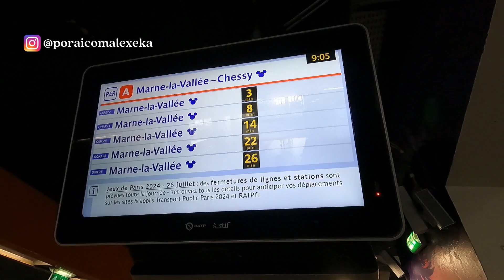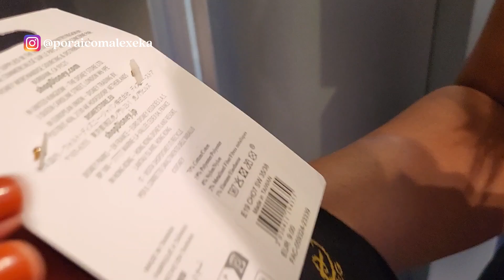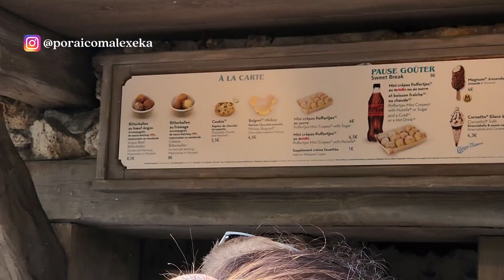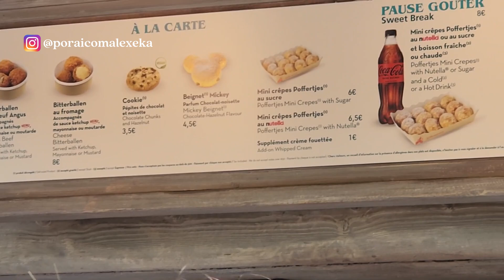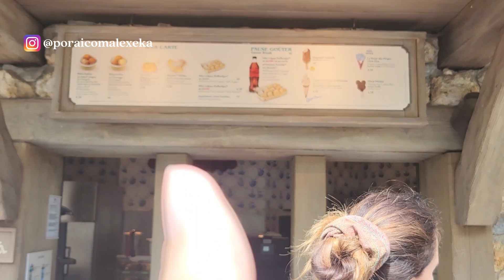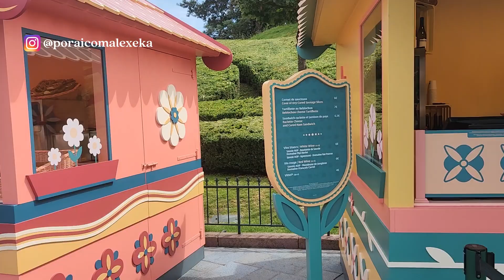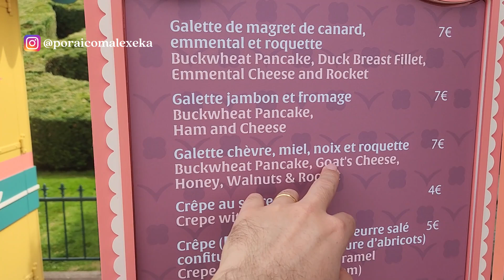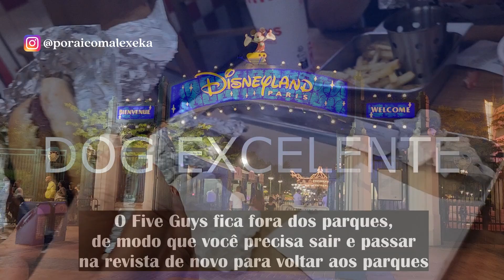DISNEY PARIS 2024 COM PREÇOS - TUDO O QUE VOCÊ PRECISA SABER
No vídeo de hoje nós trazemos o nosso ROTEIRO DA DISNEY PARIS, com preços! Fazemos um tour pelos dois parques da Disneyland Paris: o Disneyland Park e o Walt Disney Studios, mostrando como é a atmosfera dos parques, bem como as comidinhas que nós recomendamos, os preços nas lojinhas, as dicas essenciais para você aproveitar os parques e muito mais!

Você consegue adquirir o ingresso da Disney com os nossos parceiros! Ganhamos uma pequena comissão e você não paga nada mais por isso!

Nós compramos os nossos ingressos da Disney com a CIVITATIS, parceira aqui do canal. Você consegue até pagar em REAL brasileiro comprando com eles e pode até parcelar a sua compra! Link para comprar

0:00 DISNEY PARIS 2024 ROTEIRO COMPLETO COM PREÇOS
0:30 Trem para a Disney
1:23 Ingressos para a Disney
1:43 Disneyland Park
3:20 Preços na loja Star Wars
5:40 Onde comer na Disney Paris
10:45 Musical Rei Leão
12:27 Walt Disney Studios
13:40 Disney Vilage - loja World of Disney
14:15 Five Guys
15:22 Disney Electrical Parade e Show de Fogos

Não esquece de se inscrever aqui no canal para acompanhar nossos próximos vídeos!